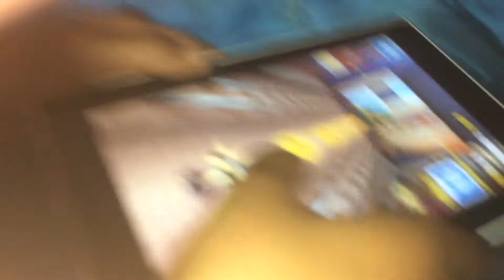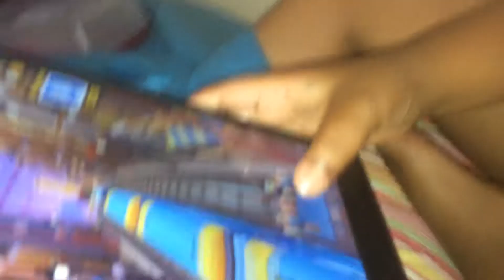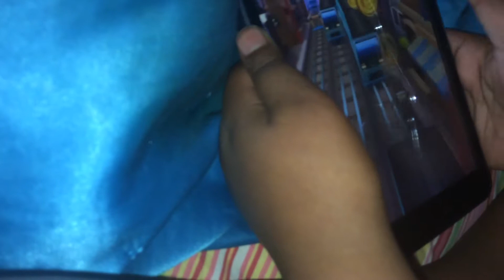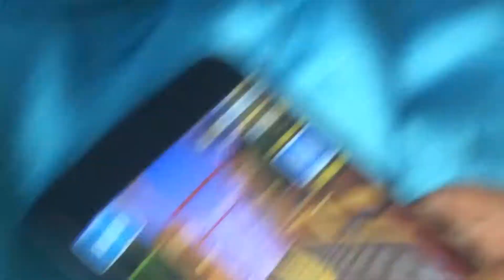Two people that are great at playing surf boy surfer 🏄